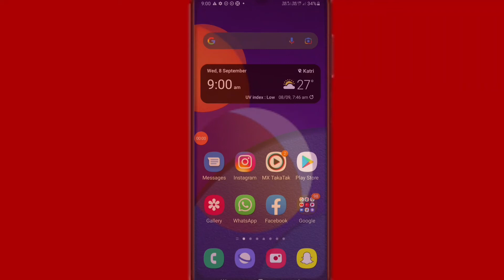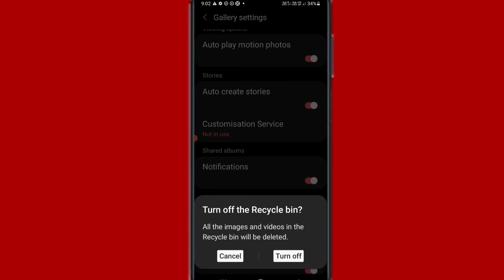Samsung mobile mein recycle bin Kaise off Karen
Hi friends is video mein main aapko Samsung mobile mein recycle bin ko off Karne Ka Tarika bataya hun